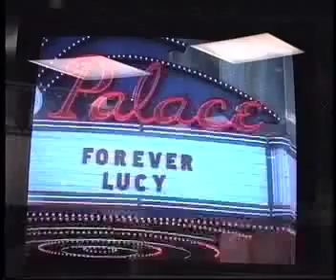"Forever Lucy"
Presented at the  Universal Studios Lucy Museum.  Hosted by Gale Gordon, this covers the later years of her career.  I saw this in 1991.